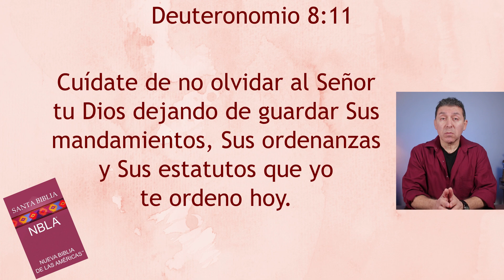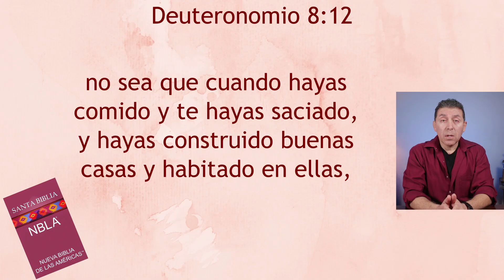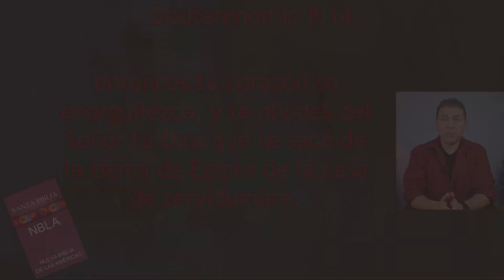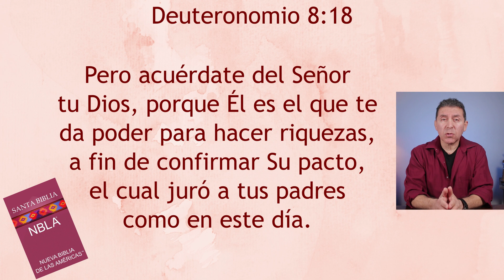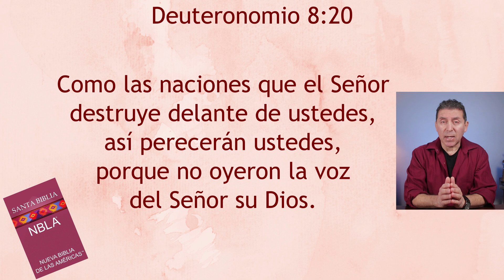Spanish Bible: When We Forget God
Spanish Bible:  NBLA, La Nueva Biblia de Las Américas
English Bible:  ESV, the English Standard Version